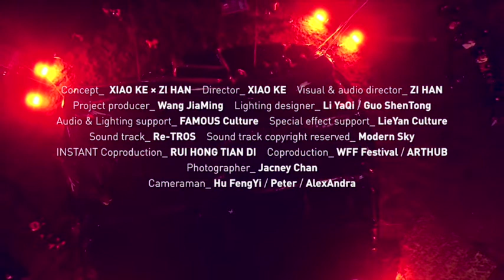xiao ke & Zi han TooLate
ReCharge ReConnect online festival - April 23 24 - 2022

At this special moment, I want to share a energy to remind all of us that the life still going on, and we should not lose our power to stand up and say no to some unreasonable or unfair issues. even what we could do is very limited, but we can continue share some powerful moment what we did before, which is like a awakening alarm. I hope so.

can you tell us a bit about the video?

the video is a trailer of my performance work collaborated with ZiHan in 2017 shanghai, and we were so lucky to have so many beautiful souls who cooperated with us to finish this unique performance “Too Late” in west bund park. It is short trailer to record 4 weekends what we performed together. The space where we perform in, also a art installation what we made specially for young people to present their live show idea. It is a movable inflatable theater. It is a manifesto that young power build up their own theater to stand on.

Is there something you would like to see more of in the new world of tomorrow ?

The new world definitely would be changed by a lot of issues, physical maybe we have to handle so many suffers afterwards, but what you trust in your mind, I think it depends on each individuals. Let’s see what gonna happen, also let’s check what we really believe in.

Do you have a tip to give the readers about what you personally like to do to ReCharge your energies ?

What I can do is standing  by Recharge or let’s say: stand by each other to rock the surroundings, it could be a little or powerless, but who knows? if more and more stand by, what will happen and change from this moment now.